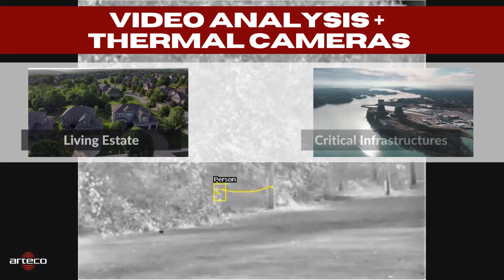OMNIA VCA and thermal cameras application